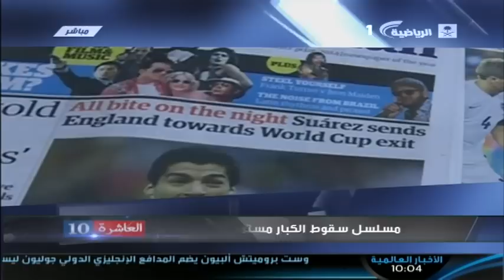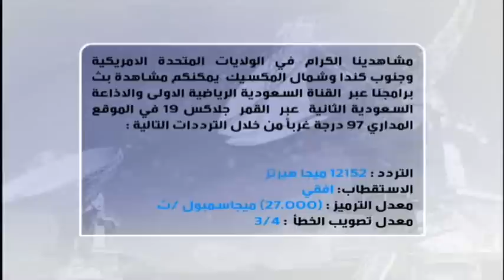فيديو برنامج العاشرة يوم الجمعة 20/06/2014